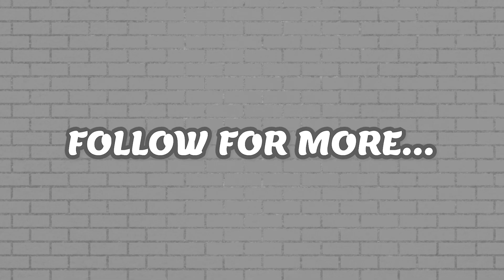Today, I showed myself grace and love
After getting out of a relationship with a cheating narcissist, some days I feel drained. I felt like I had lost myself trying to constantly be perfect for him. Coming to the realization that someone I loved so deeply, could take advantage of me and exploit my biggest vulnerabilities to cause maximum damage to me. To break my heart, shatter my spirit, and wreck my soul in ways unimaginable to me. The days are slowly getting easier, at least I think. One of the things I’ve committed to doing for myself is all the things he never did for me. He knew I loved flowers and plants. He never once got me any, but would always point them out at the store. Said he could never afford them, but could afford a Nintendo switch the second he got his tax return. But, he isn’t the point.